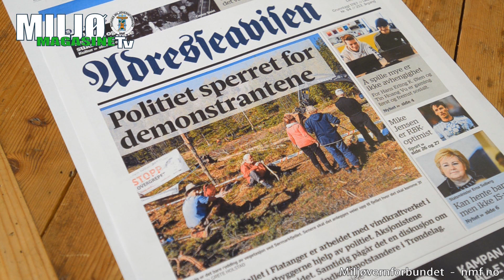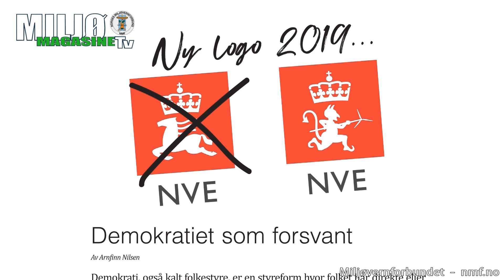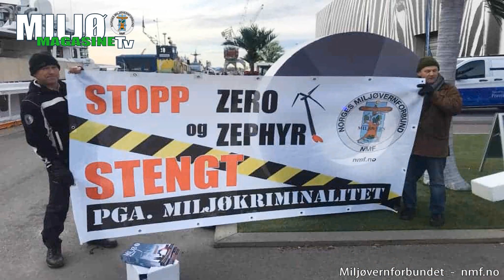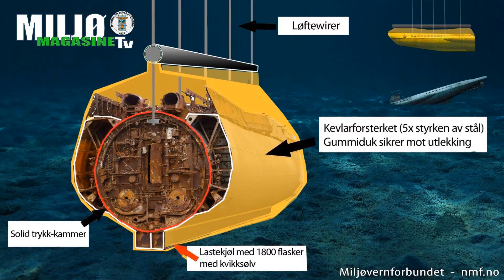Miljømagasinet TV 1 2020 Miljøvernforbundet Oppsummering 2019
Miljøvernforbundet har hatt et aktivt miljøvernår i 2019. Se oppsummeringen i denne filmen.